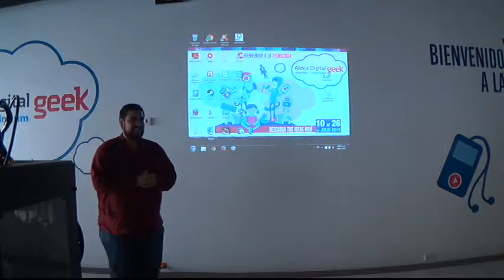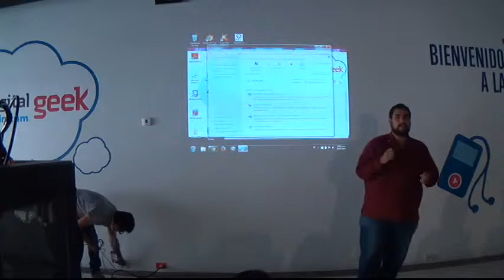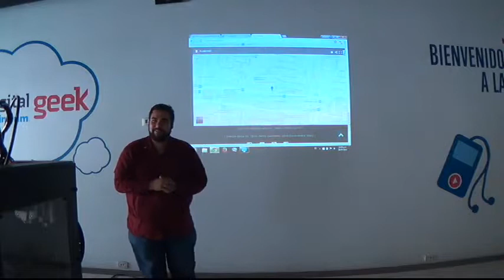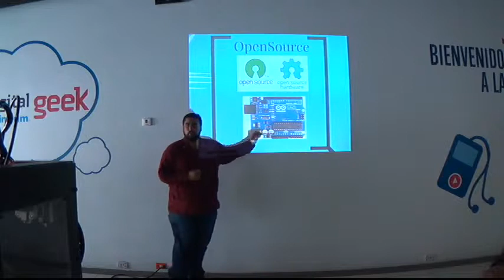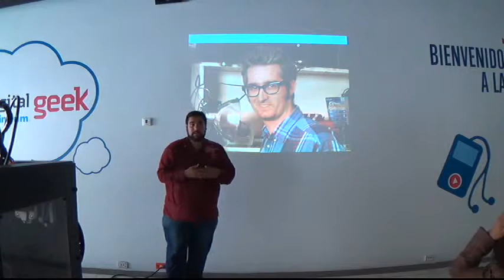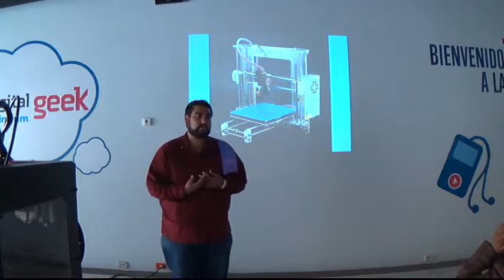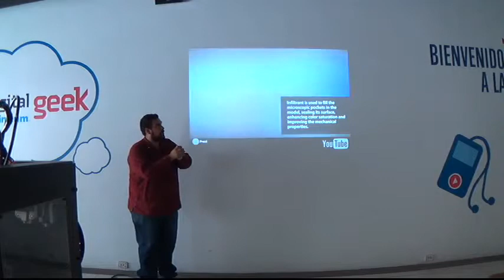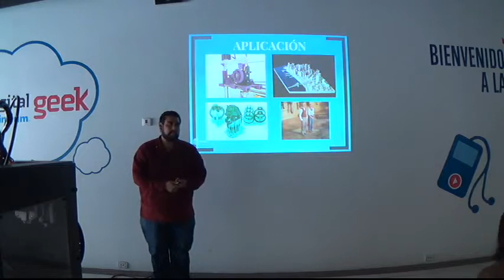¿Cómo diseñar para imprimir en 3D? -Telmex Hub Aldea Digital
Nuestro director general explica la historia de la impresión 3D y cómo diseñar para imprimir en 3D.